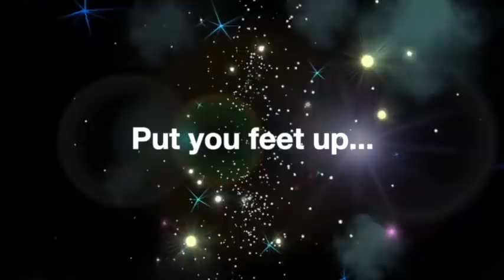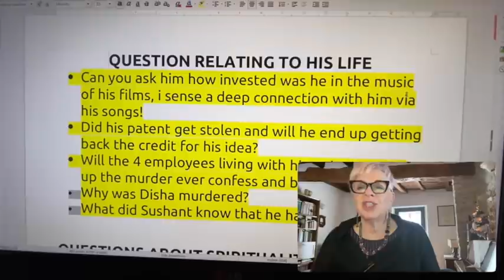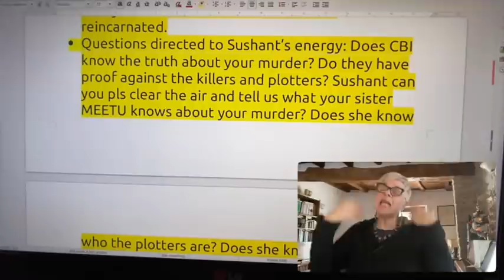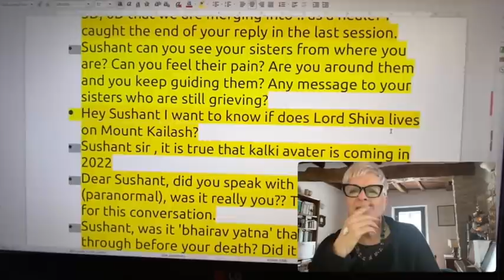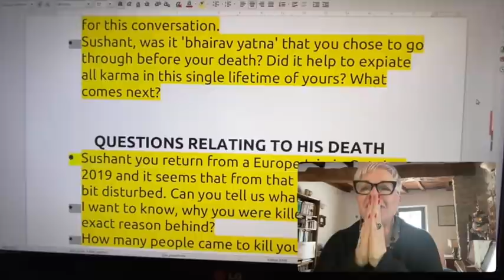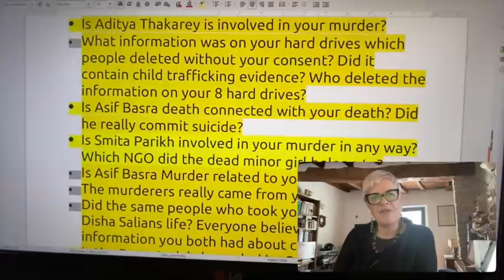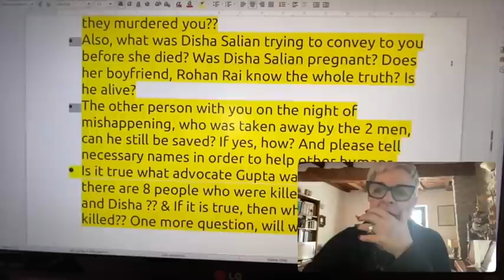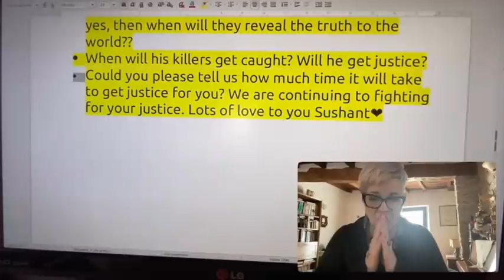🌈3rd CONVERSATION WITH ❤️ SUSHANT SINGH RAJPUT ❤️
Hi! This is Christelle Martinette, I’m a psychic, medical intuitive, channeler and reader.
Back - by popular demand - I once again channel with you FOR THE THIRD TIME the actor SUSANT SINGH RAJPUT who met his untimely death on June 14, 2020.
Rajput started his career with television serials. His debut show was Star Plus's romantic drama Kis Desh Mein Hai Meraa Dil (2008), followed by a starring role in Zee TV's popular soap opera Pavitra Rishta (2009–2011).
Rajput made his film debut in the buddy drama Kai Po Che! (2013), for which he received a nomination for the Filmfare Award for Best Male Debut. He then starred in the romantic comedy Shuddh Desi Romance (2013) and as the titular detective in the action thriller Detective Byomkesh Bakshy! (2015). His highest-grossing releases came with a supporting role in the satire PK (2014), followed by the titular role in the sports biopic M.S. Dhoni: The Untold Story (2016). For his performance in the latter, he received his first nomination for the Filmfare Award for Best Actor.[7][8] Rajput went on to star in the commercially successful films Kedarnath (2018) and Chhichhore (2019).
NITI Aayog, the policy think-tank of the Indian government, signed him to promote the Women Entrepreneurship Platform (WEP). Apart from acting and running Innsaei Ventures, Rajput was actively involved in various programmes like Sushant4Education, as a part of efforts to help young students. Rajput allegedly died by suicide at his home in Bandra, Mumbai in June 2020, at age 34. However, investigations are still under way, since the authorities believe he was murdered.
Come join me in this conversation with Sushant's much-loved Soul.
Here are links to my services:
SOS❗️MEDICAL INTUITION HEALING❗️As a medical intuitive, I offer reading called SOS Systems-Organs-Scan.
Christelle